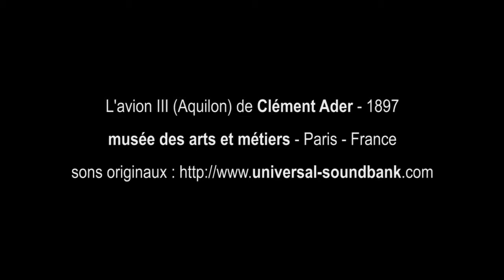L'avion III (Aquilon) de Clément Ader 1897, musée des arts et métiers - Paris avril 2017